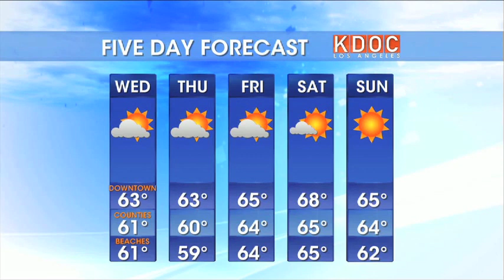Actor Hector Elizondo explains his perfect New Years Eve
Watch the Daily Buzz weekday mornings from 5AM-8AM on KDOC Los Angeles. Check with your cable provider for channel assignment in your area.